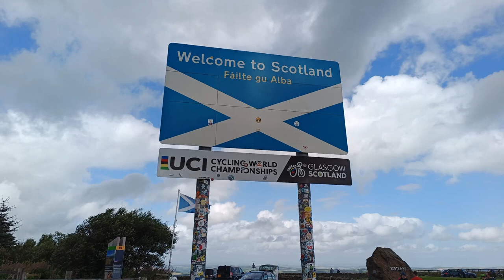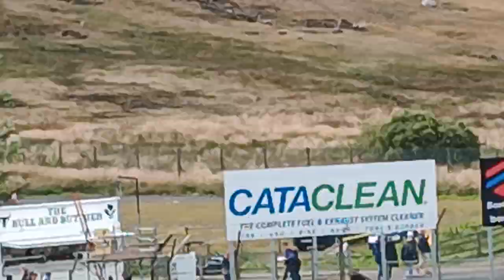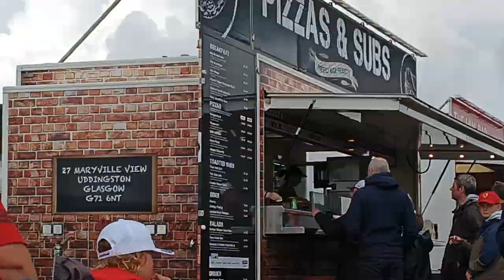The Epic Battle at BTCC Knockhill: Round 7/10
PEOPLE IN THE VIDEO: me, myself, and I @lifeofghostsofgng